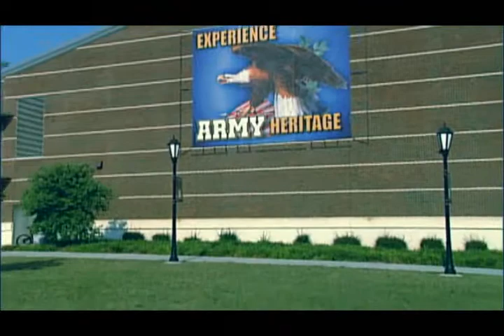U.S. Army Heritage & Education Center in Cumberland Valley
The world's premier center for United States Army Heritage. Focused on research, education and interpretation it serves as an invaluable resource honoring the soldiers past and present who have served our great nation.